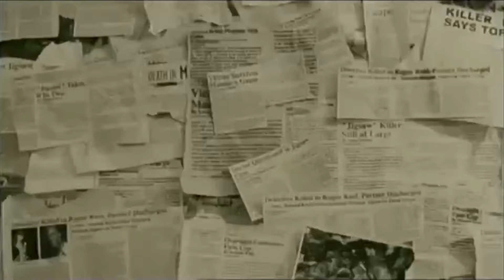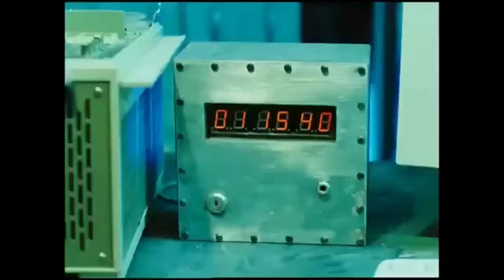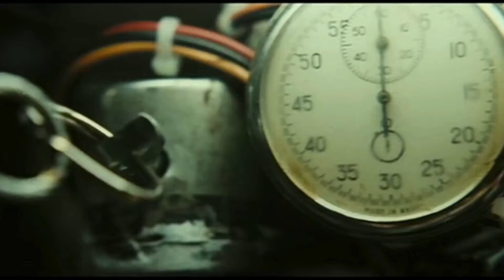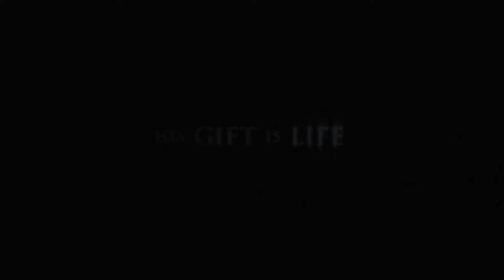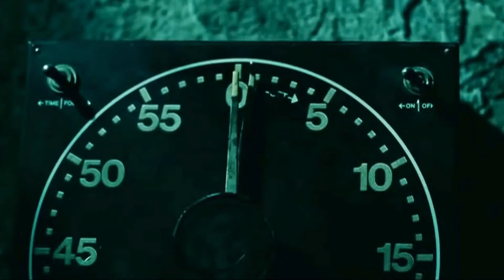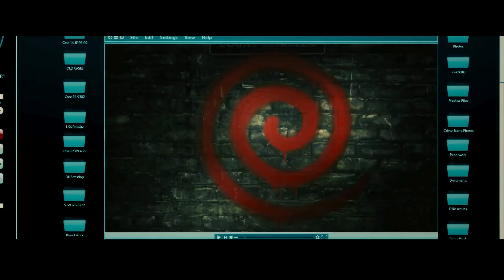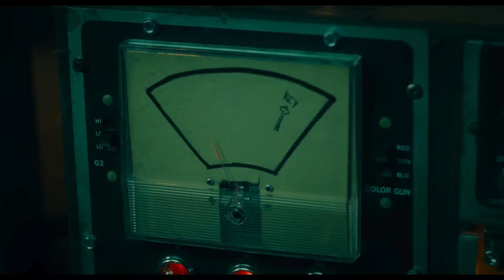Saw Franchise Themed Compilation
Here is a themed compilation of the Saw franchise to celebrate it's 20th anniversary